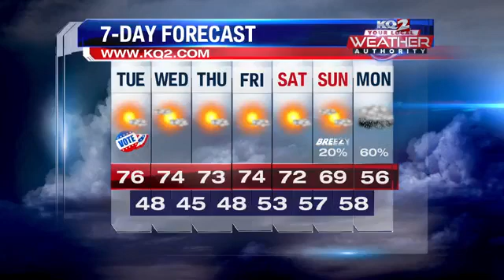A sunny and warm Tuesday ahead